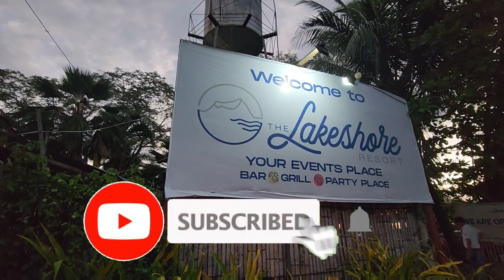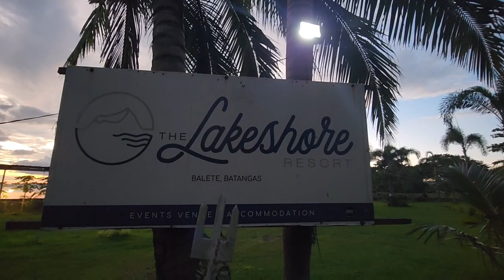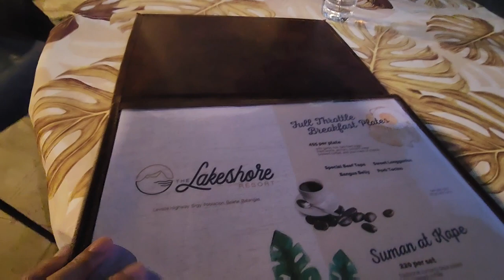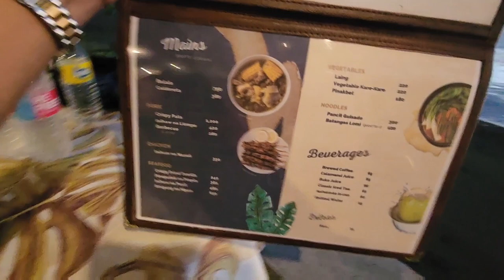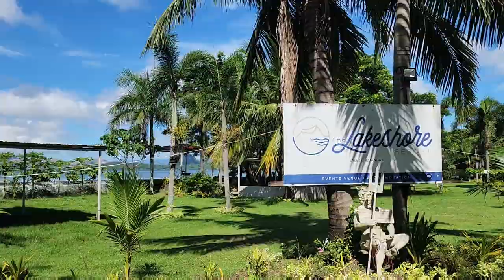THE LAKESHORE RESORT IN BALETE BATANGAS / TAAL LAKE / TAAL VOLCANO